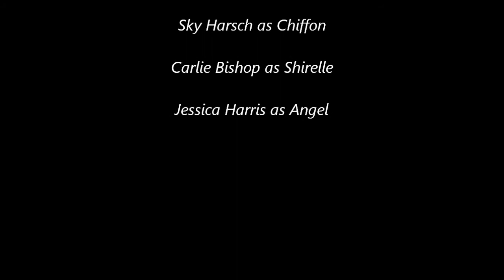Somewhere that's Green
Audrey sings about her dreams.